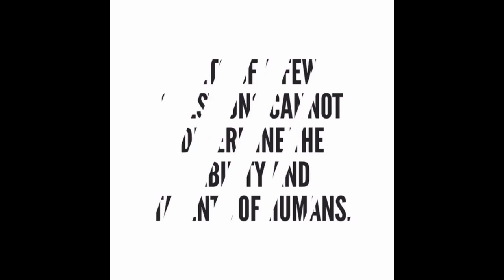Only Positive Vibes!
Just 2 Cool Quotes!